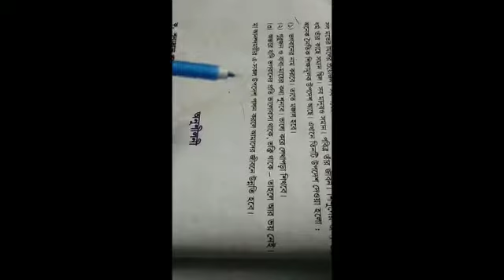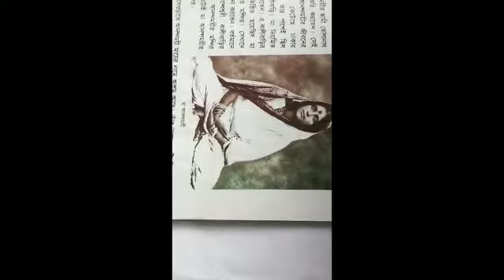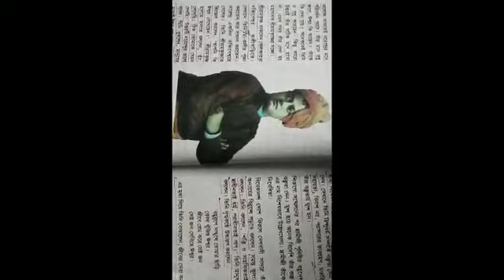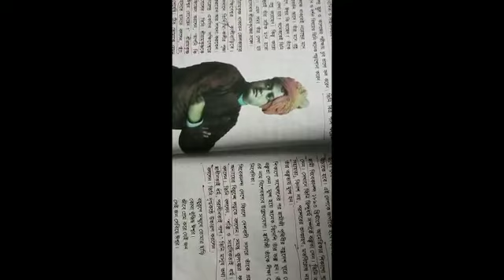Religion Class 3